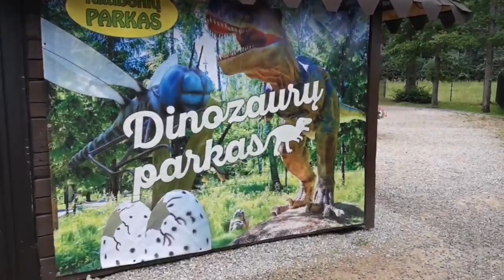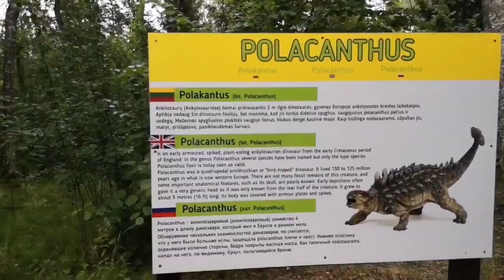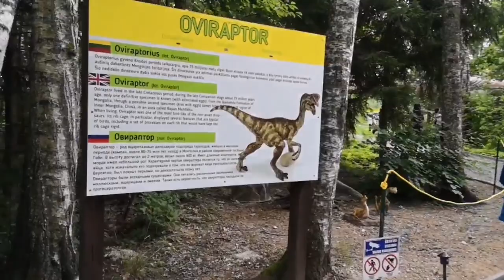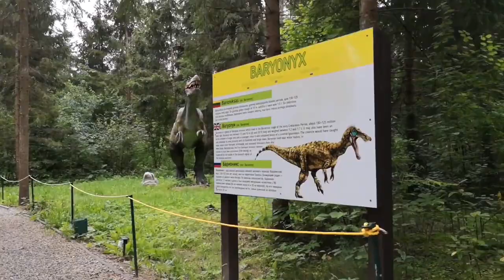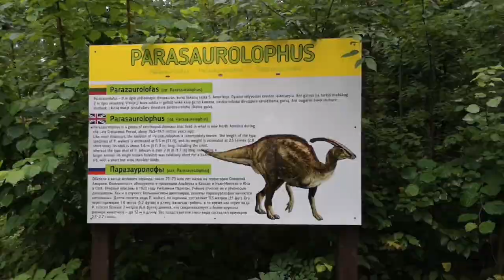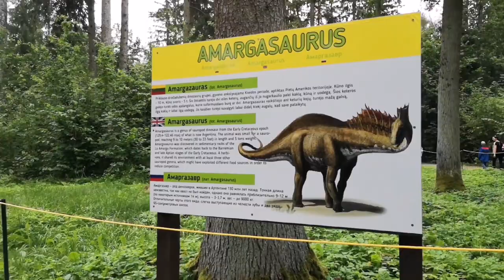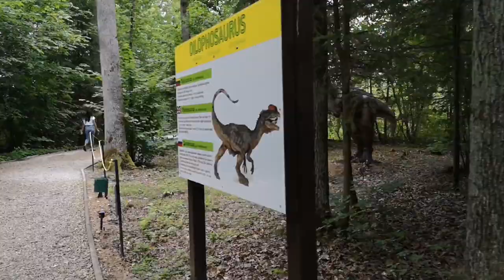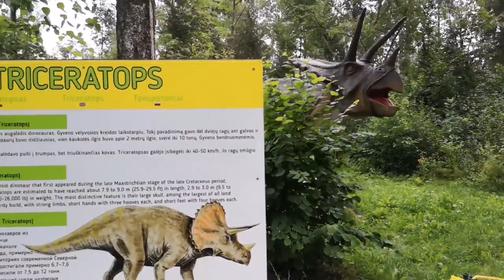Rauboniu Dinoparkas. 19 km cafe